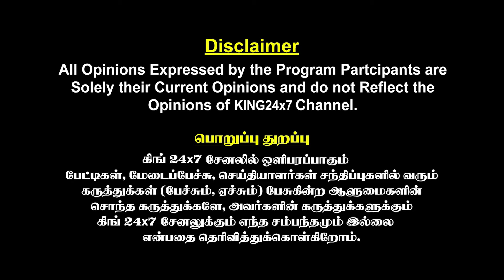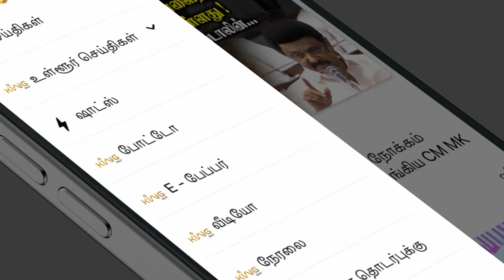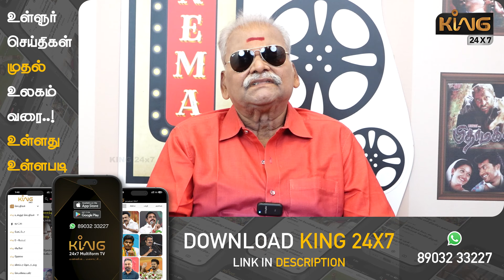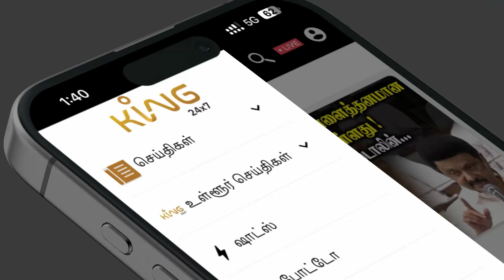உறு** கழுவிட்டு போயிட்டே இருப்பான்! உள்ளாடை போடமா Photo Shoot | Gouri G Kishan Bayilvan Ranganathan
உறு** கழுவிட்டு போயிட்டே இருப்பான்..! வாய்ப்புக்காக எல்லை மீறிய குட்டி நடிகை || உள்ளாடை போடமா Photo Shoot | Bayilvan Ranganathan Interview about Gouri G Kishan